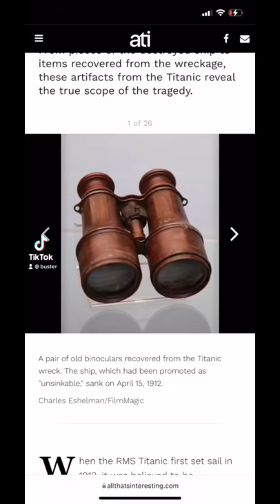Binoculars From The TITANIC!!!